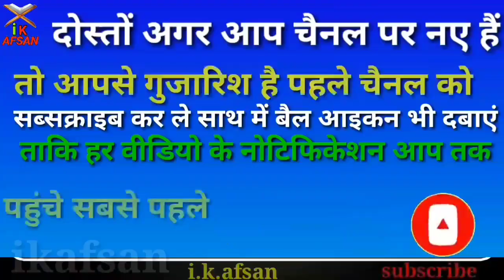रोज़े की हालत में ज्यादा सोना कैसा है || roze me jayada सोना || Deen Ki Baten